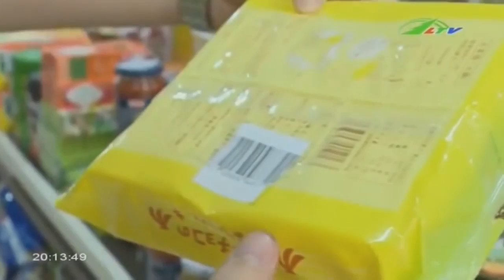Thật giả lẫn lộn … Cẩn thận khi mua sắm Tết | Xã Hội Lâm Đồng TV